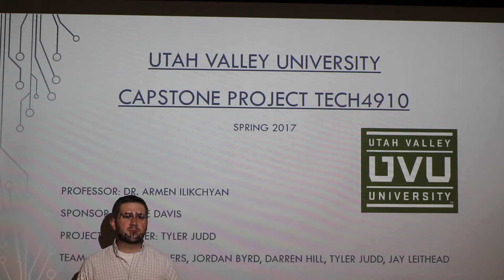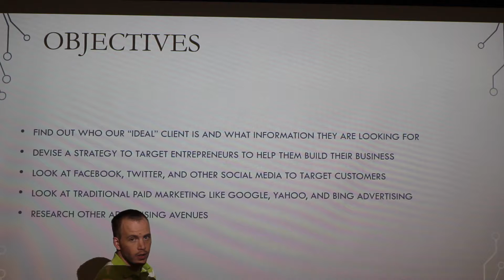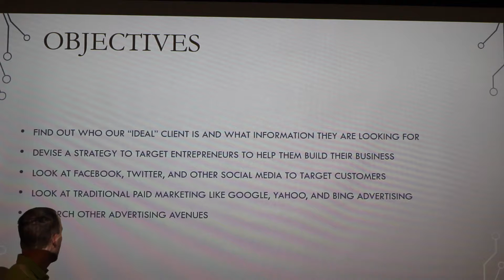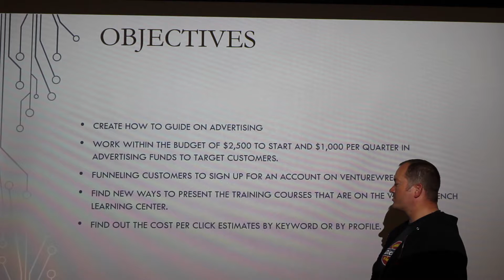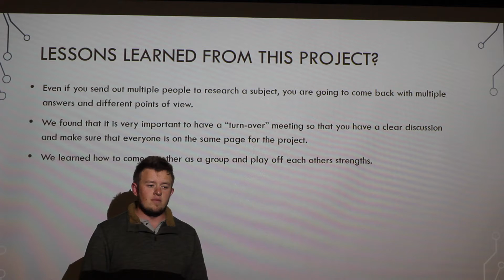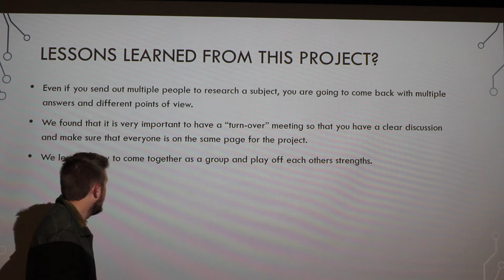Group 4 Paid Marketing Advertising VentrueWrench com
UVU 4910 Group 4 - Online Paid Advertising Final Video Presentation.